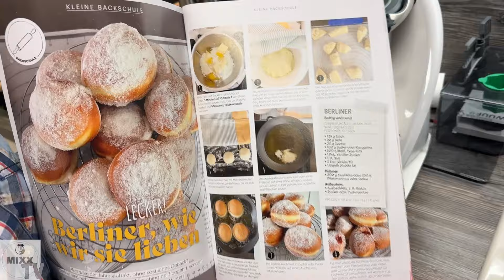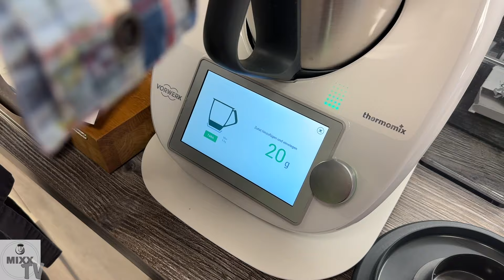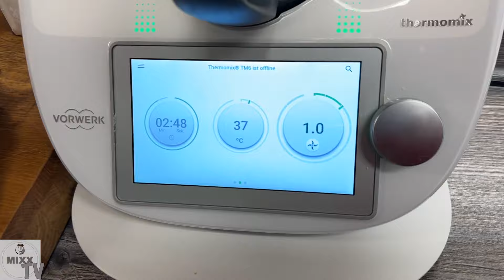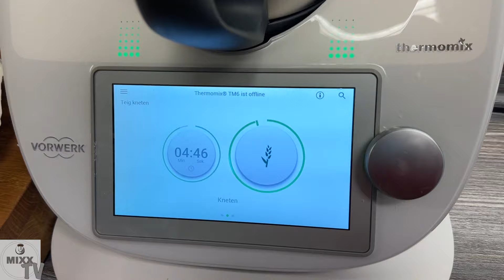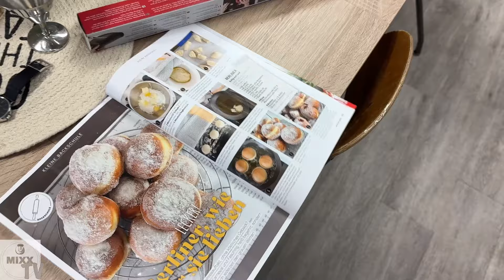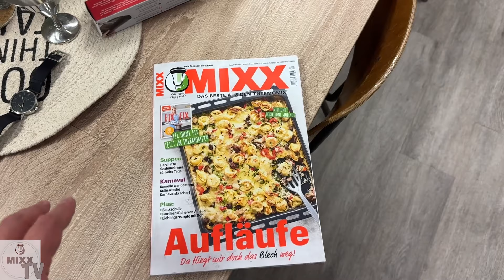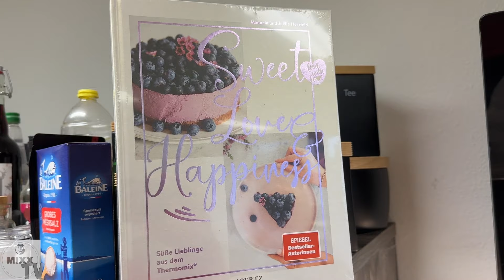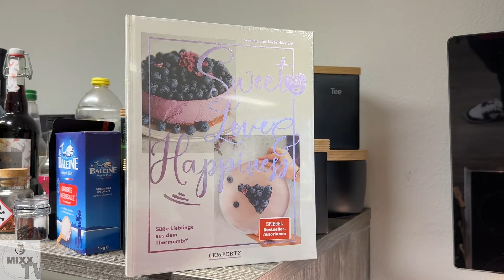MIXX-TV #191: Berliner aus dem Thermomix®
Alaaf, Helau, Olau – die jecke Zeit ist angebrochen und an Karneval lieben Kinder wie Erwachsene die süße Sünde Berliner! Heute machen wir euch unsere, das wird ein Spaß für alle!

Sylvia zeigt euch, wie ihr in unserer „kleinen Backschule“ in der aktuellen MIXX 2/24 im Handumdrehen die wunderbare Teigspeise nachmachen könnt und eure Freunde zu Karneval oder Fasching richtig begeistert.

Lasst uns backen!

Berliner
Zubereitungszeit: 30 Minuten plus Ruhe- und Backzeit
Portionen: 12 Stück

125 g Milch
20 g Hefe
30 g Zucker
100 g Butter oder Margarine
500 g Mehl, Type 405
1 Pck. Vanillin-Zucker
1 TL Salz
2 Eier (Größe M)
1 Eigelb (Größe M)

Füllung:
300 g Konfitüre oder 250 g Pflaumenmus oder Gelee

Außerdem:
Ausbackfett, z. B. Biskin
Zucker oder Puderzucker

Milch, Hefe und Zucker in den Mixtopf geben, 3 Minuten/37°C/Stufe 1 verrühren. Butter, Vanillin-Zucker, Salz, Eier und Eigelb zugeben und 5 Minuten/Teigknetstufe verkneten.

Teig umfüllen und zugedeckt an einem warmen Ort so lange gehen lassen, bis er sich sichtbar vergrößert hat (ca. 45-60 Minuten). Teig leicht mit Mehl bestreuen und nochmals kurz durchkneten.

Den Teig auf eine bemehlte Arbeitsfläche geben und in 12 gleich große Stücke teilen (ca. 70 g), jedes Teigstück mit den Handballen zu Bällchen rollen.

Berliner zwischen zwei mit Mehl bestreuten Tüchern nochmals gehen lassen, bis sie sich sichtbar vergrößert haben.

Das Ausbackfett in einem Topf oder einer Fritteuse auf etwa 175°C erhitzen, sodass sich um einen in Fett gehaltenen Holzlöffelstiel Bläschen bilden.

Die Teigstücke portionsweise mit der Oberseite nach unten in das siedende Ausbackfett geben, von beiden Seiten goldbraun backen, mit einem Schaumlöffel herausnehmen und auf Küchenpapier gut abtropfen lassen

Die Berliner noch heiß in Zucker oder Puderzucker wenden, auf einem Kuchenrost erkalten lassen.

Für die Füllung die Konfitüre durch ein Sieb streichen oder Pflaumenmus oder Gelee glattrühren und in einen Spritzbeutel mit Lochtülle (Ø 5 mm) füllen. Auf Wunsch in jeden Berliner damit seitlich durch den hellen Rand etwas Füllung spritzen.

Und?

Ist es euch auch so gut gelungen? Das wollen wir sehen. Postet eure Bilder mit dem Hashtag MixxTV auf unsere Facebook-Seite oder markiert uns bei Instagram.

Guten Appetit!